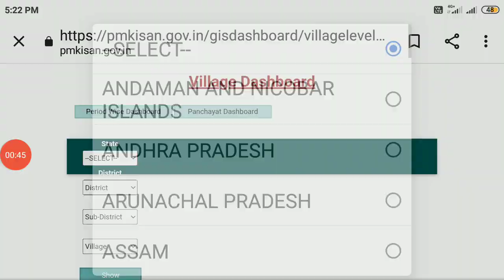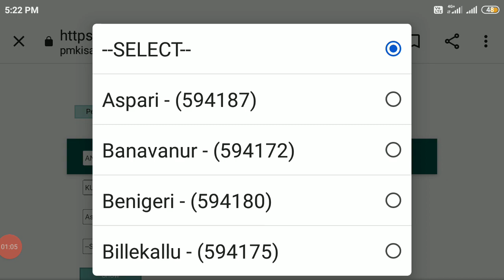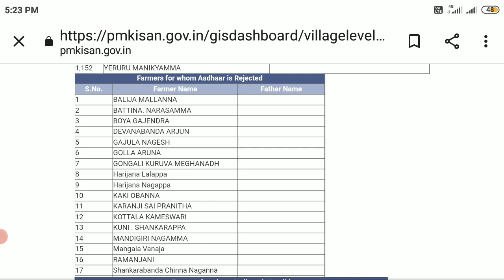Pm Kisan|Pm Kisan Update|Pm Kisan Payment Status|pm kisan 11th installment date|pm kisan yojana.